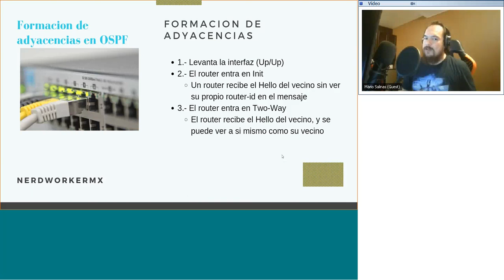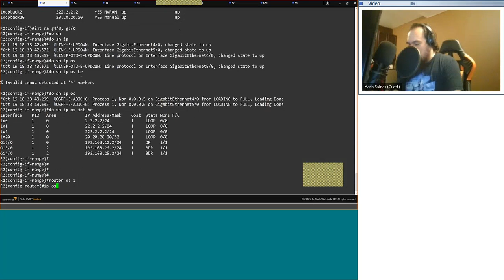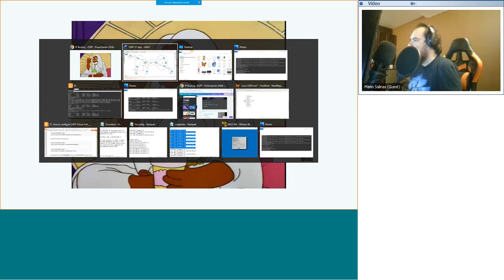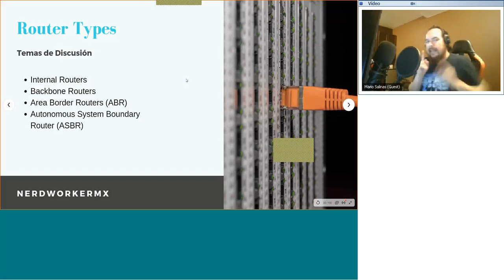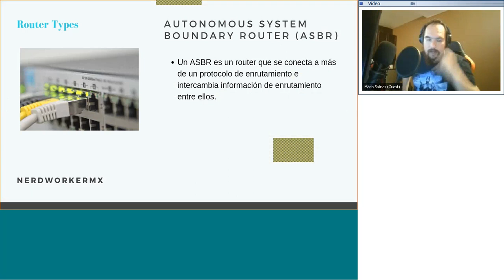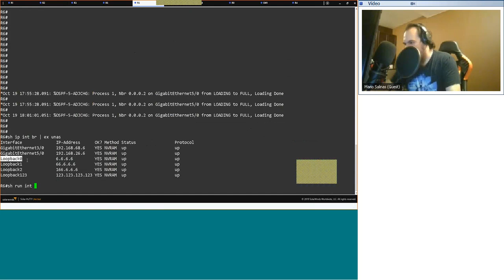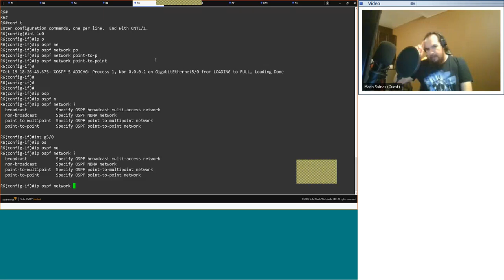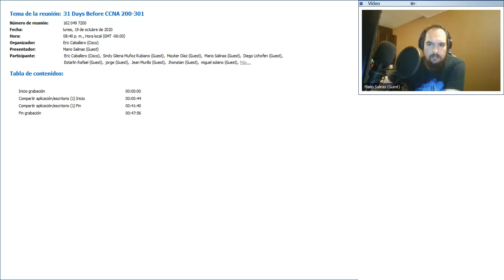"Master Class" OSPF Video 2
La "master class" (por favor, hagamos énfasis en las comillas) de OSPF fue un evento en vivo en el cual, yo le prepare un laboratorio en conjunto con unas diapositivas con el fin de explicar el tema con toda la profundidad posible.

Va a ser un set de videos que vendrá en varias partes por la longitud de la sesión.

Al ser la primera vez que preparo algo así de esa naturaleza, se presentaron varias situaciones, incluso voy a necesitar hacer correcciones de explicaciones que di, a manera de fe de erratas.

Sin embargo, este esfuerzo lo comparto, porque creo que puede representar mucho valor para los interesados y porque los participantes fueron muy activos con sus preguntas, y fueron todos unos guerreros, al estar 4 horas después de las 8 p.m. en un día laboral, mi mayor admiración para ellos.

Esta es la segunda parte de una serie de videos que sé está produciendo actualmente, ya que aún no se termina de dar la sesión, espero que todos la disfruten.